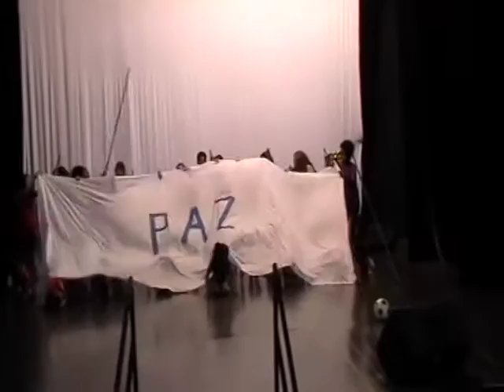Núcleo de Arte Nise da Silveira - Mostra de dança 2015 - Jogo de totó